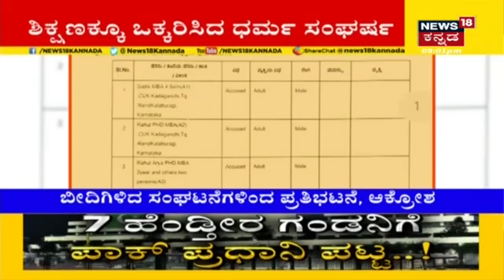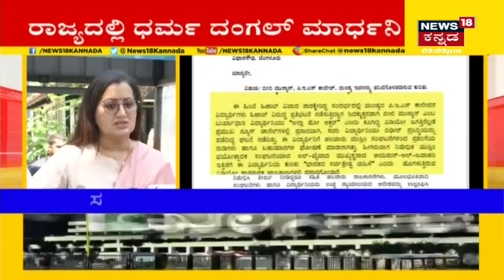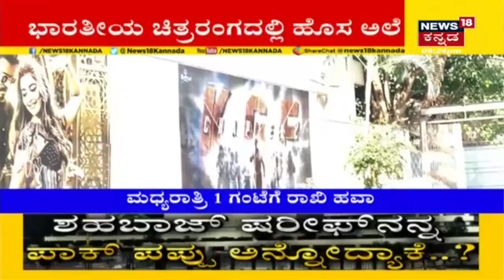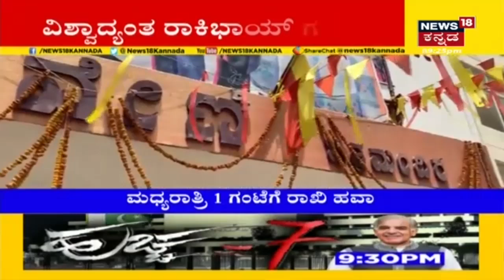ಅಗ್ರ ರಾಷ್ಟ್ರೀಯ ವಾರ್ತೆ | Kannada Top Stories Of The Day | Apr 11, 2021 | News18 Kannada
Hindu Muslim Conflict | ಕರಾವಳಿಯಲ್ಲಿ ಶುರುವಾದ ಸಣ್ಣ ಕಿಡಿ ಇದೀಗ ಇಡೀ ದೇಶದಲ್ಲಿ ಬೆಂಕಿಯಾಗಿ ಹೊತ್ತಿ ಉರಿಯುತ್ತಿದೆ. ವ್ಯಾಪಾರ ವಹಿವಾಟಿನಿಂದ ಹಿಡಿದು ಕಾಲೇಜು ಕ್ಯಾಂಪಸ್ ನಲ್ಲಿಯೂ ಕೋಮು ಗಲಭೆ